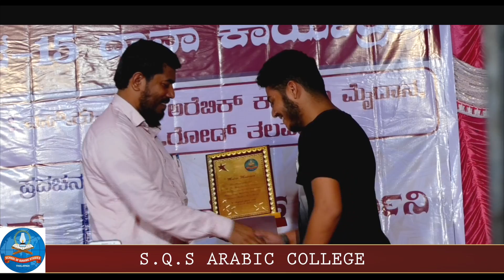s q s prog